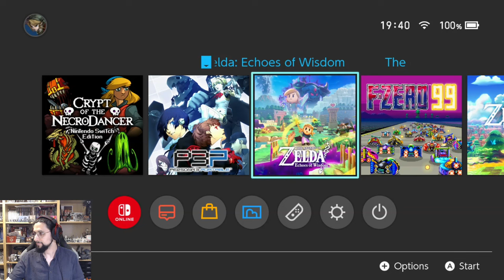We are so adorable! - Zelda: Echoes of Wisdom [1]